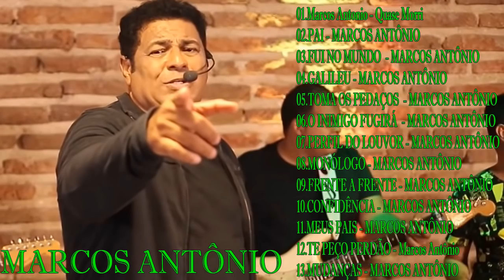Quase Morri, FUI NO MUNDO, PAI, GALILEU...Marcos Antonio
[00:00:00]  -  01.Marcos Antonio - Quase Morri
[00:03:43]  -  02.FUI NO MUNDO- MARCOS ANTÔNIO
[00:09:03]  -  03.PAI - MARCOS ANTÔNIO
[00:14:39]  -  04.GALILEU - MARCOS ANTÔNIO
[00:19:23]  -  05.TOMA OS PEDAÇOS - MARCOS ANTÔNIO
[00:25:25]  -  06.O INIMIGO FUGIRÁ  - MARCOS ANTÔNIO
[00:30:28]  -  07.PERFIL DO LOUVOR - MARCOS ANTÔNIO
[00:35:48]  -  08.MONÓLOGO - MARCOS ANTÔNIO
[00:40:58]  -  09.APESAR DE TUDO - MARCOS ANTÔNIO
[00:48:44]  -  10.VALEU A PENA - MARCOS ANTÔNIO
[00:53:42]  -  11.FRENTE A FRENTE - MARCOS ANTÔNIO
[00:58:50]  -  12.CONFIDÊNCIA - MARCOS ANTÔNIO
[01:03:46]  -  13.MEUS PAIS - MARCOS ANTÔNIO
[01:08:47]  -  14.TE PEÇO PERDÃO- Marcos Antônio
[01:13:15]  -  15.MUDANÇAS - MARCOS ANTÔNIO

gospel
musicas evangelicas
ouvir musicas
hinos evangelicos
louvores
musicas gospel para ouvir
hinos gospel
ouvir musicas evangelicas
cantores gospel
musicas evangelicas para ouvir
louvores evangelicos
louvores gospel
gospel musicas
cantores evangelicos
letras de musicas gospel
musicas evagelicas
ouvir musicas gospel
playback gospel
gospel
musicas evangelicas
ouvir musicas
hinos evangelicos
louvores
hinos gospel
ouvir musicas evangelicas
cantores gospel
louvores evangelicos
musicas evangelicas
gospel musicas
hinos evangelicos para ouvir
musicas religiosas
alessandro campos
ouvir musicas evangelicas
cantores gospel
louvores evangelicos
louvores gospel
gospel
musicas evangelicas
ouvir musicas
hinos evangelicos
louvores
hinos gospel
ouvir musicas evangelicas
cantores gospel
louvores evangelicos
musicas evangelicas
gospel musicas
cantores evangelicos
musicas evagelicas
ouvir musicas gospel
playback gospel
musicas religiosas
alessandro campos
musicas gospel
hino de fogo
edificam
padre marcelo
samuel mariano
música gospel
gospel
musicas evangelicas
ouvir musicas
hinos evangelicos
louvores
cantores gospel
louvores evangelicos
louvores gospel
gospel musicas
cantores evangelicos
musicas evagelicas
ouvir musicas gospel
playback gospel